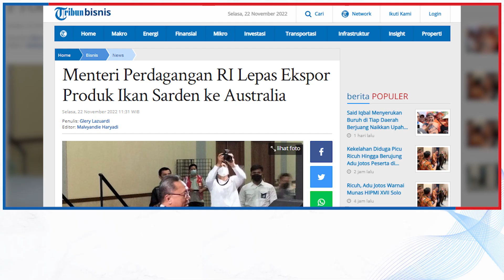Menteri Perdagangan RI Lepas Ekspor Produk Ikan Sarden ke Australia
TRIBUNNEWS.COM, JAKARTA - Indonesia mengekspor produk ikan sarden USD 902 ribu ke Australia.

Ini merupakan bagian dari total kontrak penjual USD 2,7 Juta pada 2022.

“Di tengah perlambatan ekonomi dan perdagangan global, kita patut bersyukur atas tren positif kinerja perdagangan Indonesia,” ujar
Menteri Perdagangan Zulkifli Hasan, dalam keterangannya pada Selasa (22/11/2022).